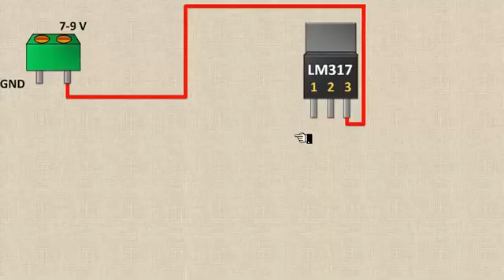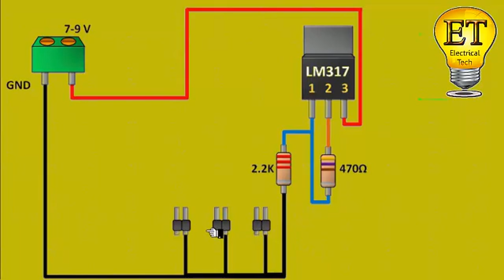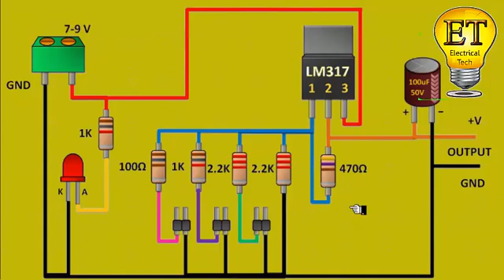How to make battery eliminator fix voltage 15V,3V,4V,5V,6, in Hindi/Urdu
Assalam-o-alaikum

 How to make battery eliminator fix voltage 15V,3V,4V,5V,6,  in Hindi/Urdu Electrical Tech

Components:

1x LM317 REGULATOR

1x 100Uf 50V CAPACITOR

1x 100 OHM RESISTOR

1x 470 OHM RESISTOR

2x 1K RESISTORS

2x 2.2K RESISTORS

1x LED

2x 4 PIN HEADERS

1x 2 PIN HEADER JUMPER

1x HEAT SINK

VERO BOARD

JUMPER WIRES